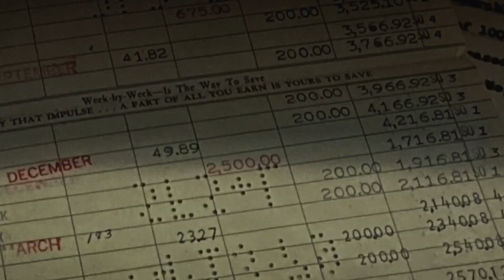Loki Episode 3 EXPLAINED || Ending Explained || Easter Eggs || Breakdown